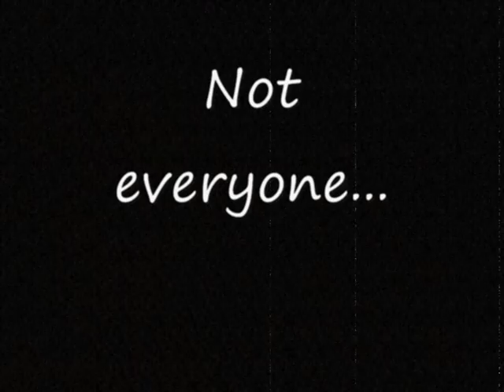clawed trailer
CANCELLED / maybe come back to this... idk yet a audio version.